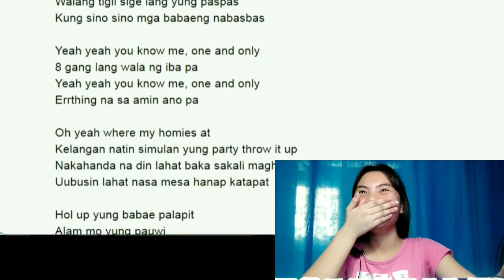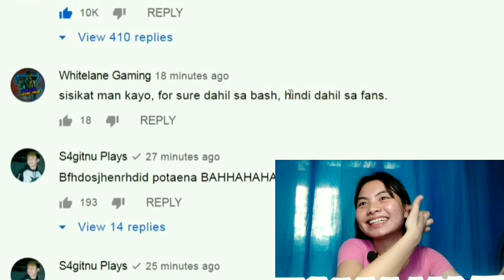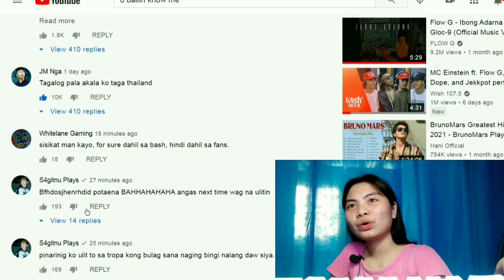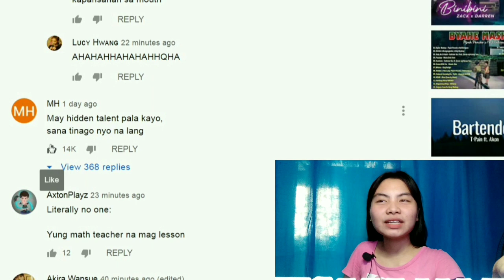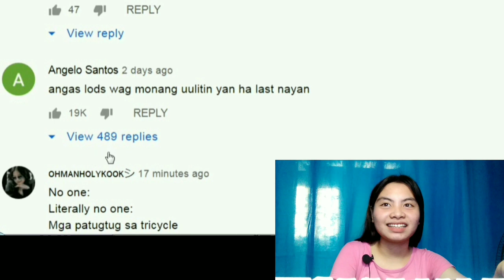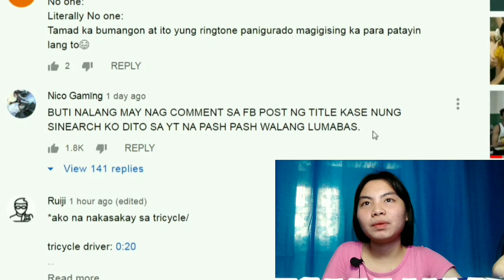8 Ballin Know me REACTION VIDEO | Jeady Lene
8 Ballin - Know Me , Viral Rapper , Viral Music Video Now , 8 Ballin Know me Reaction Video